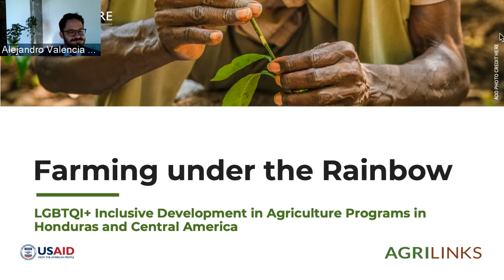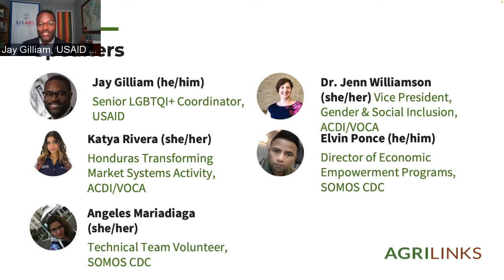Farming under the Rainbow: LGBTQI+ Inclusive Development in Honduras & Central America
This is a bilingual webinar. Click the settings to turn on English or Spanish subtitles.

Please note there are two instances at the end of the video where the recording dropped out momentarily. We apologize for this inconvenience.

Join USAID’s Inclusive Development Hub, ACDI/VOCA and the Center for LGTBI Development and Cooperation (SOMOS CDC) in this webinar recording to learn about important considerations and promising practices for advancing LGBTQI+ inclusive development in agriculture and food security programming. Due to widespread stigma, discrimination and criminalization, LGBTQI+ and all people of diverse sexual orientation, gender identity, gender expression and sex characteristics (SOGIESC) may be marginalized and excluded from the benefit of traditional agriculture sector programs. However, intentional partnerships with LGBTQI+ community-based organizations can lead to meaningful outcomes that ensure no one is left behind.

This event features a panel of experts to discuss challenges and opportunities in advancing meaningful integration of LGBTQI+ considerations in agriculture programs around the world, as well as highlight promising practices from Honduras.

The Transforming Market Systems activity, supported by USAID/Honduras, endeavors to grow demand for products, create self-employment and generate new jobs and economic opportunities. With the aim of working at a scale, depth and geographic concentration to create transformational change in local economies, this activity has included partnership with SOMOS CDC, a local LGBTQI+ organization. Together, this work helps to ensure that LGBTQI+ persons receive the training, skills development and other capacities to participate in local agricultural growth and inclusive development.